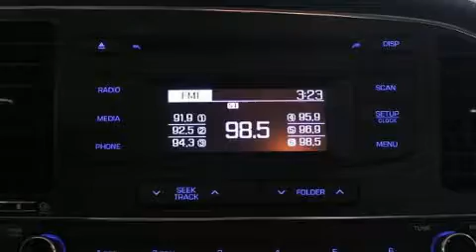2017 Hyundai Elantra in Brossard, QC J4X 1C2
Brossard Hyundai
8750, Boul Taschereau

Montez à bord et laissez-vous éblouir par la Hyundai Elantra 2017. Cette berline 5 passagers procure un grand confort de roulement à tous les passagers. Parmi les principales caractéristiques on retrouve des vitres à commande électrique, l'ouverture automatique de la glace du conducteur, un compte-tours, des essuie-glaces intermittents, un ordinateur de bord, un afficheur de la température extérieure, une banquette arrière à dossiers rabattables séparés, et le télédéverrouillage. Le système audio comporte une radio AM/FM, et 6 haut-parleurs qui enveloppent l'habitacle d'une ambiance sonore incomparable. Les coussins gonflables latéraux sont conçus pour protéger la tête des occupants lors de violentes collisions. Nous serons aussi en mesure de réviser toutes les options de financement de votre prochain véhicule. Nous serons heureux de répondre à toutes vos questions. Nous sommes là pour vous aider.